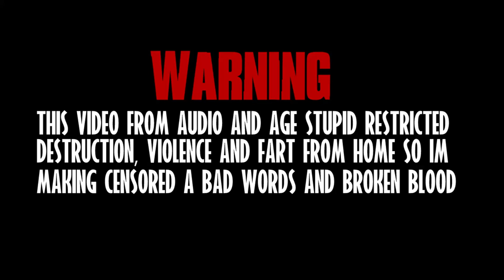Donald Ducc Reacts a Eating Jurassic world Eggs Until I Complete The Set! (Warning Loud)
Pato Donald Esta Viendo un Video de Gaming beaver y Comienza Gritar por el Video huevos de Kinder sopresa Jurassic world